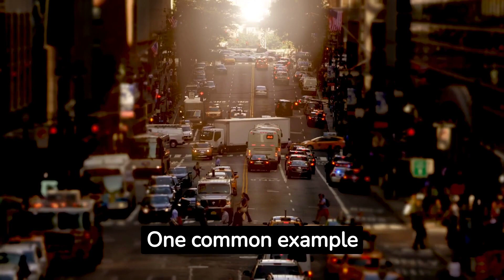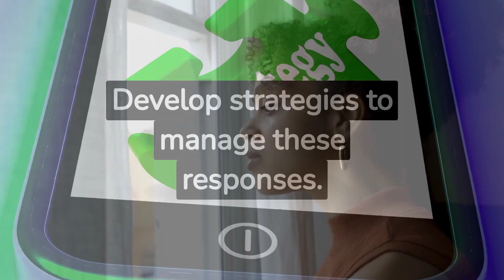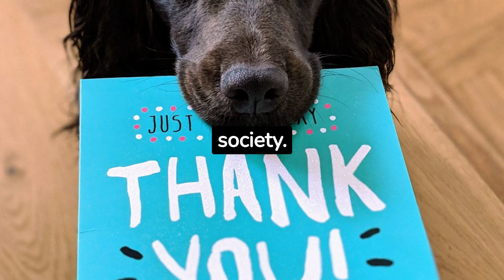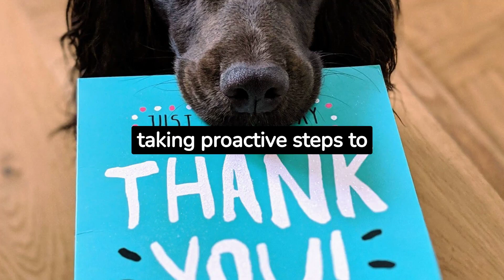Flight, Fight, or Freeze (Automatic stress responses): Our primal responses impact modern well-being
In our fast-paced and demanding world, stress and anxiety have become commonplace. Join us as we delve into the fascinating topic of "Flight, Fight, or Freeze: The Impact on Modern Society's Well-Being." This insightful video explores the profound effects of the instinctive responses that have evolved within us over millennia, and how they shape our mental and emotional well-being in today's society.

Drawing from the fields of psychology, neuroscience, and sociology, we explore the biological mechanisms behind the flight, fight, or freeze responses. These natural survival mechanisms were originally designed to protect us from immediate physical threats, but in modern times, they manifest in different ways, often triggered by everyday challenges and stressors.

We examine the consequences of chronic stress and its impact on mental health, emotional stability, and overall happiness. By understanding how our bodies and minds react to stressors, we can better equip ourselves to cope with daily pressures and build resilience.

Through expert interviews and real-life examples, we shed light on coping strategies and mindfulness techniques that can help mitigate the negative effects of flight, fight, or freeze responses. From meditation and deep-breathing exercises to fostering social connections and seeking professional help, we explore a range of tools that can promote mental well-being and balance in our lives.

Join us on this captivating journey as we explore the connection between our ancient survival instincts and their influence on our well-being in the modern world. Whether you're a student, a professional, or simply curious about human behavior, this video offers valuable insights and practical tips to navigate life's challenges with greater confidence and resilience.

Don't miss this thought-provoking video that sheds light on how understanding our instinctual responses can positively impact our emotional, mental, and social well-being in today's fast-paced and interconnected society.